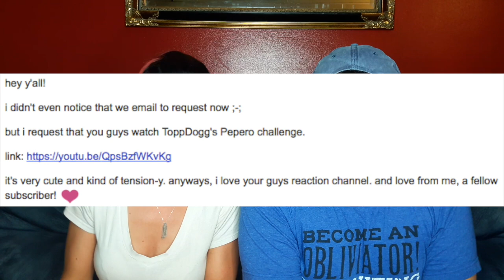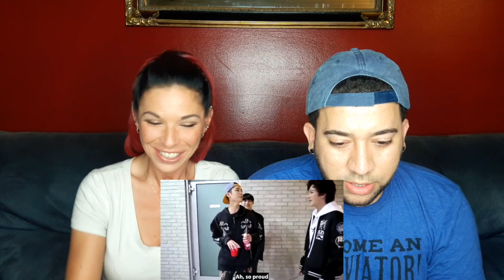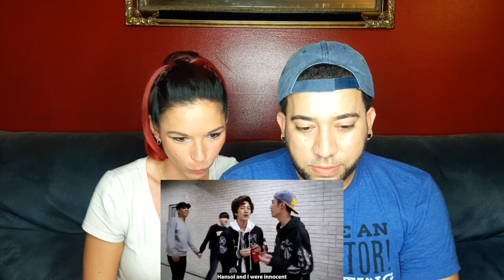Topp Dogg Pepero Day Game REACTION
Here we are with another fan requested reaction!  This time it includes our boys TOPP DOGG!  We haven't done any of their MV's or music yet, but expect that sooner rather than later!  If you enjoy this video give us a HUGE THUMBS UP!

ToppDogg (Korean: 탑독) is a nine-member hip-hop boy group from South Korea formed by Cho PD formerly under Stardom Entertainment in 2013. Stardom Entertainment was then acquired by and merged into Hunus Entertainment, and ToppDogg is now under Hunus Entertainment. ToppDogg has released 1 full album, 4 mini-albums and 3 repackage albums.